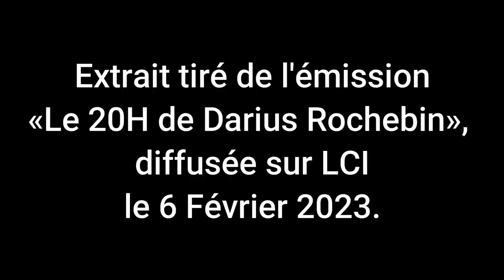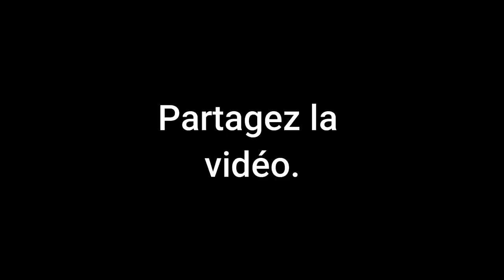Alexandre Makogonov confronte un général français qui cumule les mensonges sur la guerre en Ukraine!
Extrait tiré de l'émission «Le 20h de Darius Rochebin», diffusée sur LCI le 6 Février 2023.